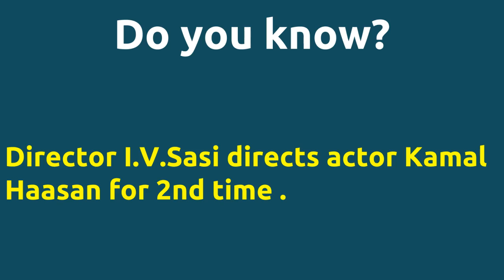Guru |1980 movie |IMDB Rating |Review | Complete report | Story | Cast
Movie Title --- Guru Its 4thmostly voted movie in the year 1980 in IMDB . Cast -- Mohan Babu as Ramesh Pandari Bai as Sujathas mother Poornam Vishwanathan as Raghus father Prabhakar Reddy Telugu Below actors passed away -- . . died on 19-NOV-2008 Sundarrajan died on 28-FEB-2003 Pandari Bai died on 29-JAN-2003 Poornam Viswanathan died on 01-OCT-2008 Movie Details -- Directed by - I.V.Sasi Music by - Ilaiyaraaja Produced by - Prakash R.C. Running Time - 159 mins Director I.V.Sasi directs actor Kamal Haasan for 2nd time . Director I.V.Sasi and music director Ilaiyaraaja joins for 1st time . IMDB Rating -- 6.1